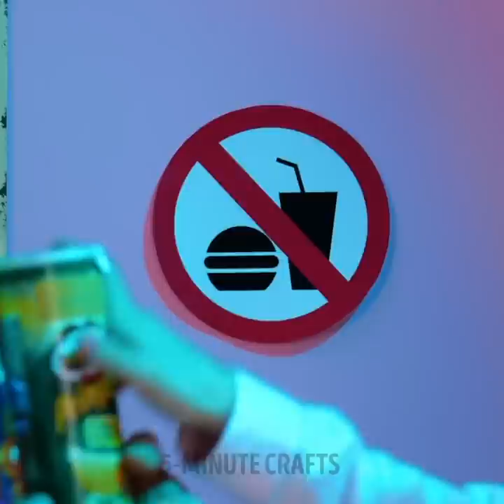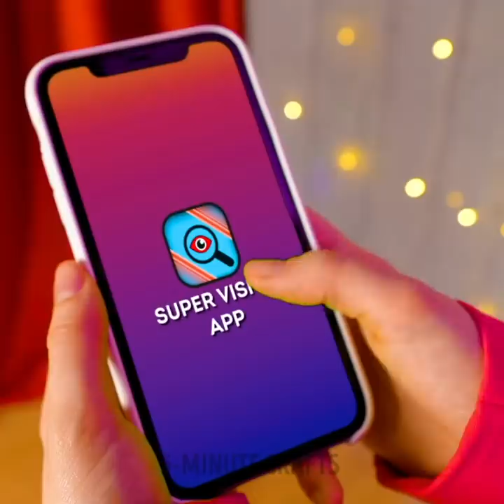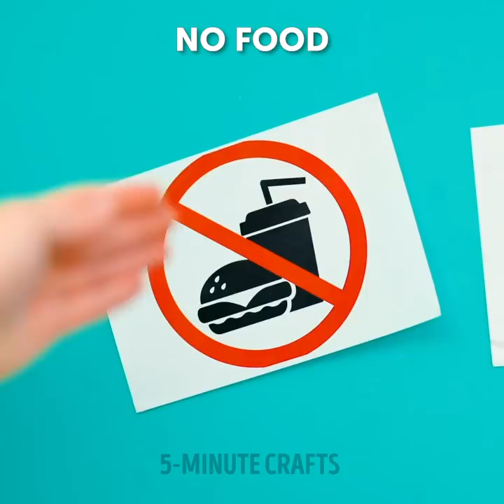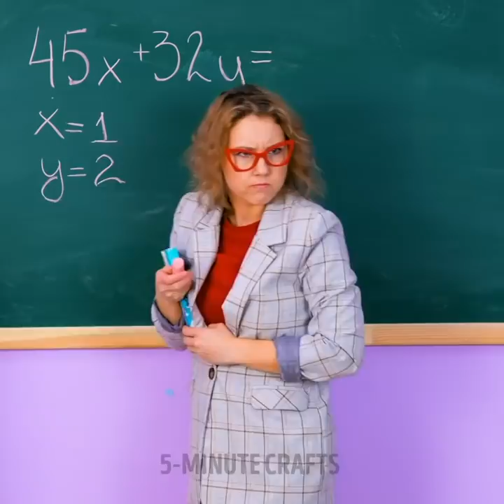HOW TO SNEAK FOOD IN YOUR CLOTHES || Jaw-Dropping Food Tricks And Funny Ways To Sneak Food Anywhere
TIMESTAMPS:
00:00 Gypsum chocolate hand
00:59 Rainbow candy tights
01:30 How to sneak food from kids
02:22 Skittles hairbrush
03:48 Jelly pencil